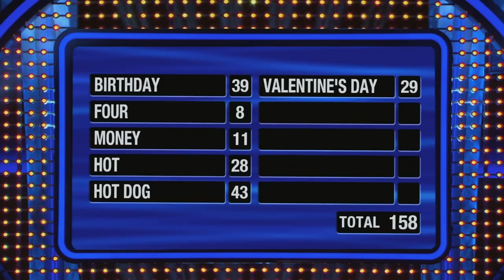Tommy Chong's family play Fast Money! | Celebrity Family Feud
Tommy Chong's daughters Rae Dawn and Robbi are playing for $25,000 for A Place Called Home. See how they did!

► FamilyFeud.com